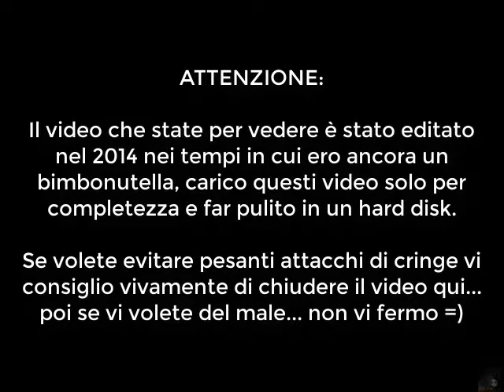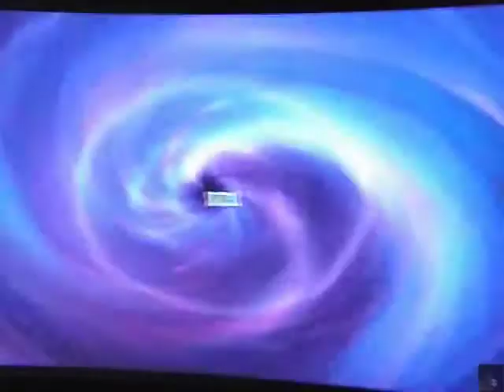Spongebob sull'isola del vulcano:- Parte 2, relitto e nemici suicida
A quanto pare mi sbagliavo, è 2013, ma sono troppo pigro per correggere il disclamer